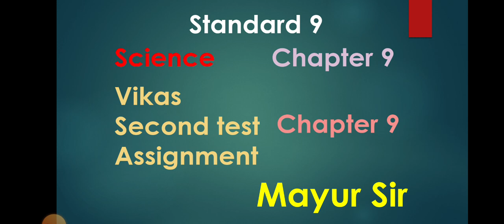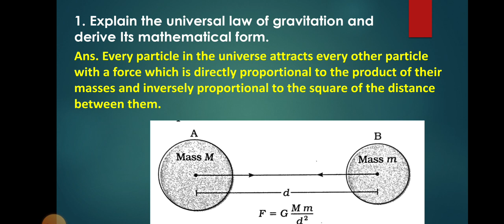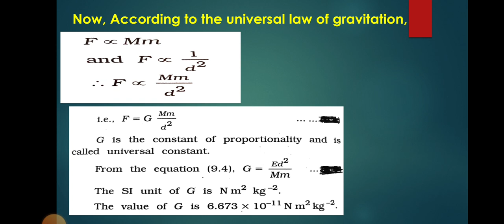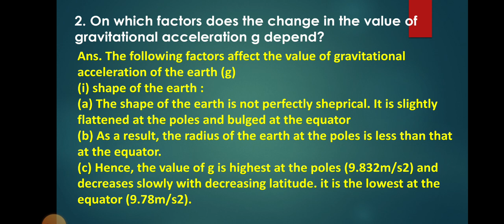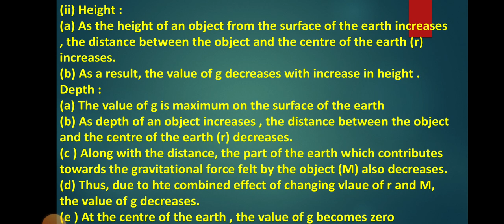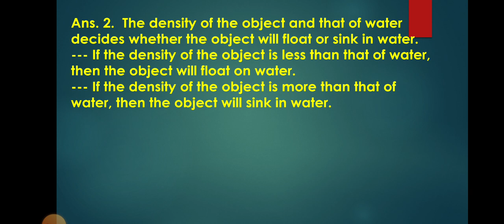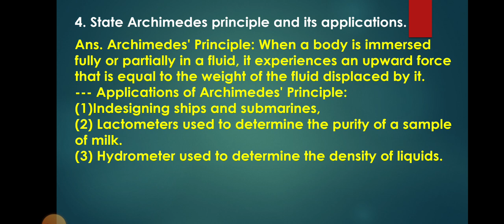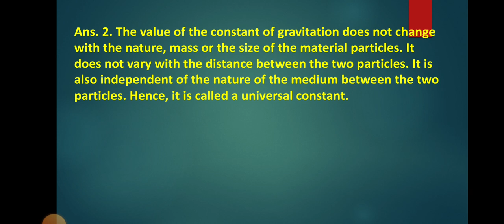Standard 9 Science | Vikas Second Test Assignment 2025 | Section D Chapter 9 | English Medium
Standard 9 Science | Vikas Second Test Assignment 2025 | Section D Chapter 4 | English Medium

Standard 9 Science | Vikas Second Test Assignment 2025 | Section C Chapter 12 | English Medium

Std. 9 Hindi | Vikas Second Test Assignment 2025 | Section B | 2 - 3 sentence Answer| English Medium

Std. 9 Hindi | Vikas Second Test Assignment 2025 | Section A | long Answer| English Medium

Standard 9 Science | Vikas Second Test Assignment 2025 | Section C Chapter 5 | English Medium

Standard 9 Maths | Vikas Second Test Assignment 2025 | Section B Chapter 4 | English Medium

Std. 9 Hindi | Vikas Second Test Assignment 2025 | Section A | 2 - 3 sentence Answer| English Medium

Standard 9 Science | Vikas Second Test Assignment 2025 | Section B Chapter 8 | English Medium